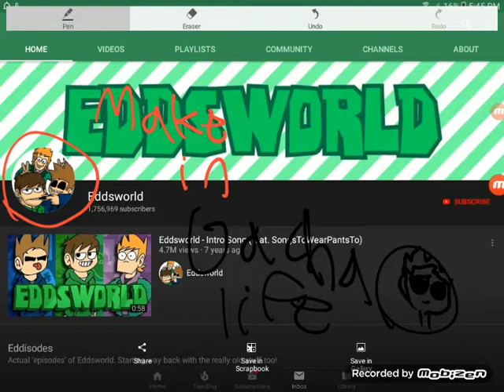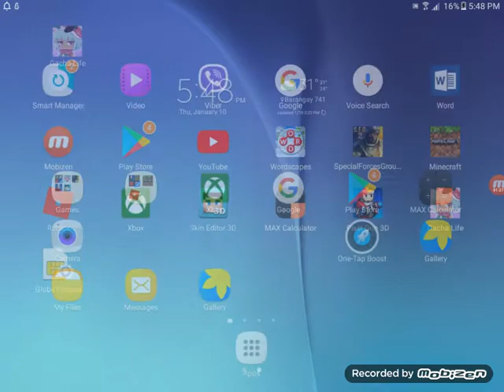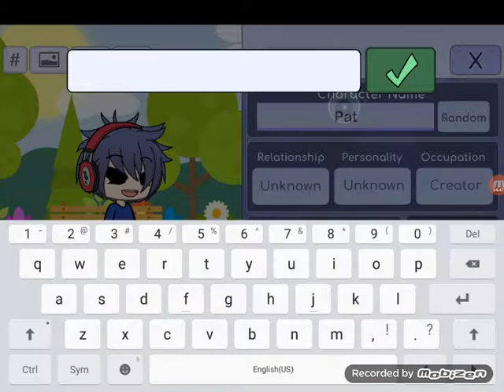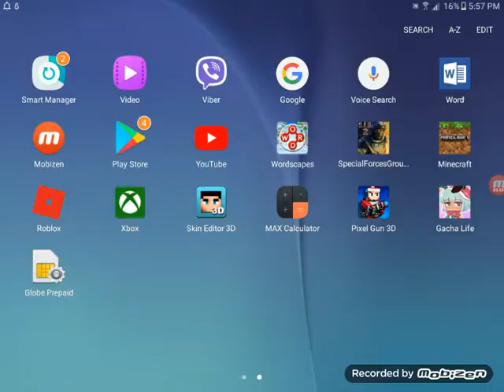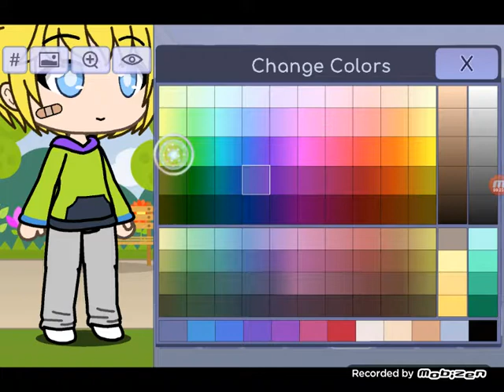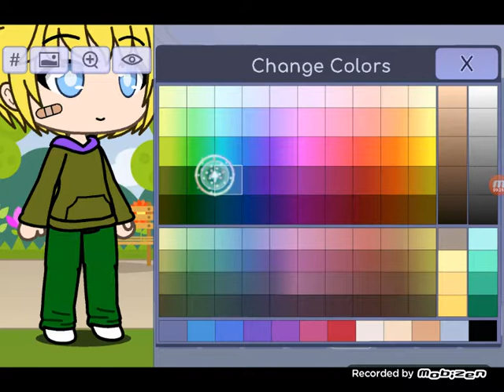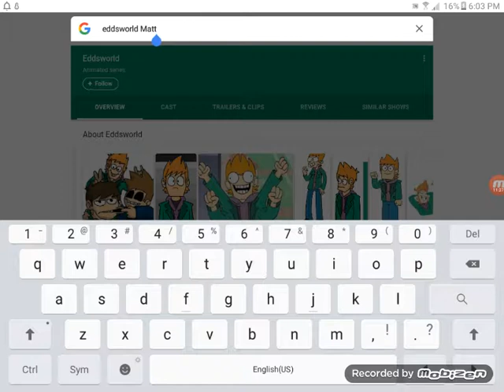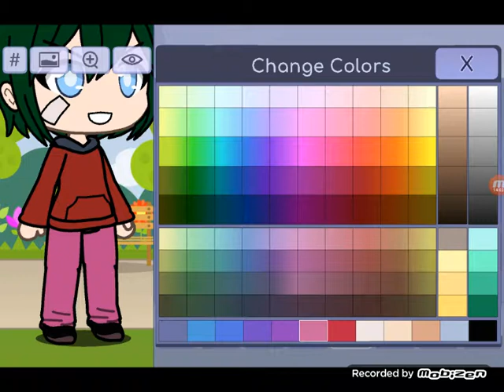Eddsworld made in gacha life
I am expert in Gacha life designing